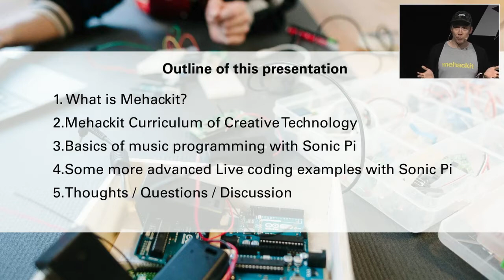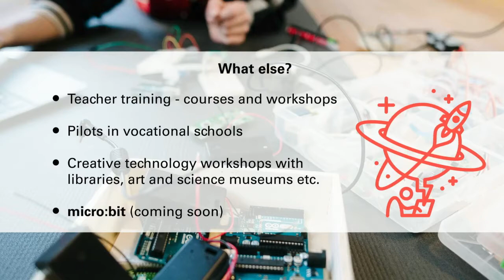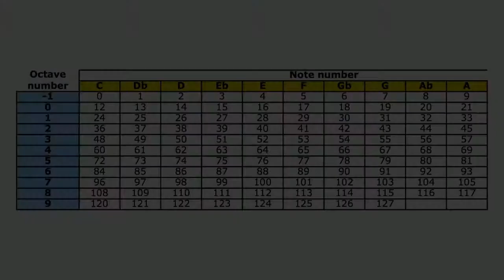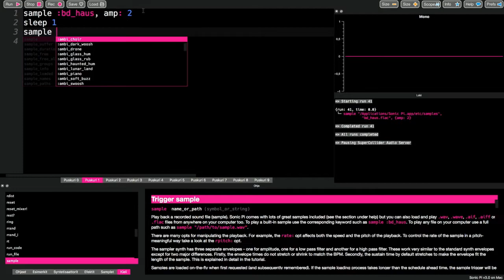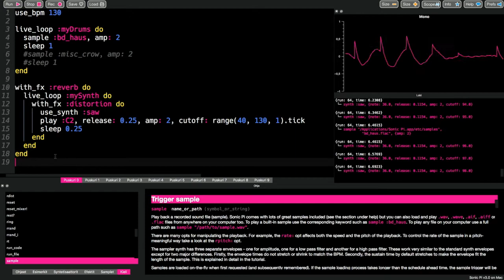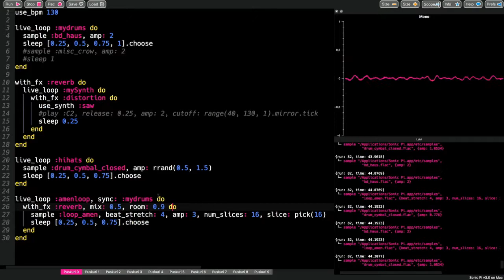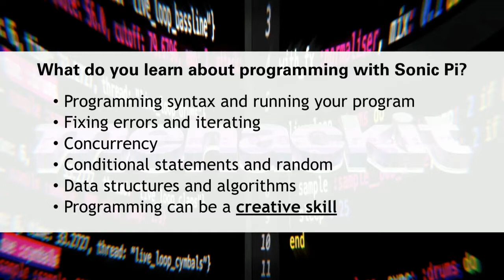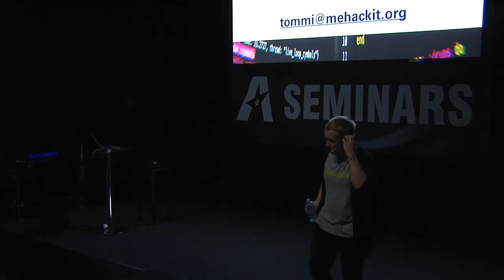ARTtech Seminar: Tommi Toivonen - Live Coding Music For Educators and Musicians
I will discuss about our creative technology curriculum, why it is important to teach programming to kids and demonstrate the creative and educational power of creating music by live coding with Sonic Pi. I will also go through examples of why Sonic Pi is an interesting tool for musicians/producers and show how you can use it to start performing your own live coded music. Word of caution: This presentation is not for those who are allergic to dope beats and bass music!